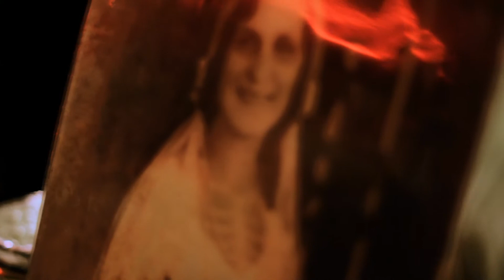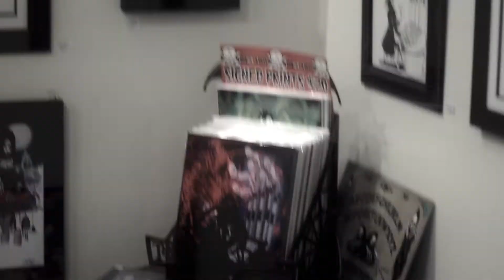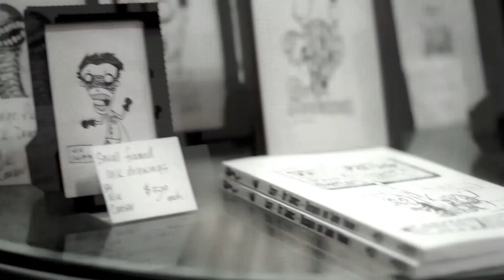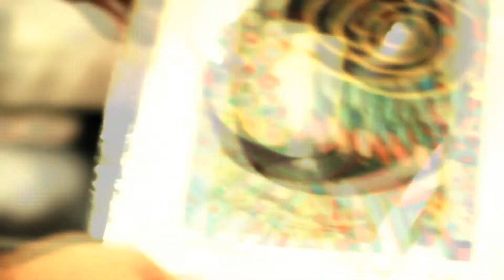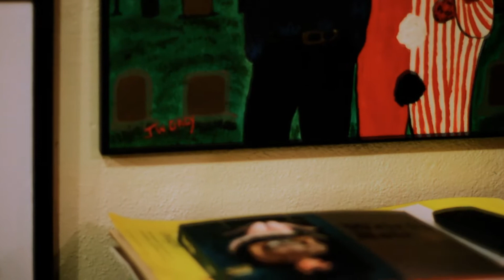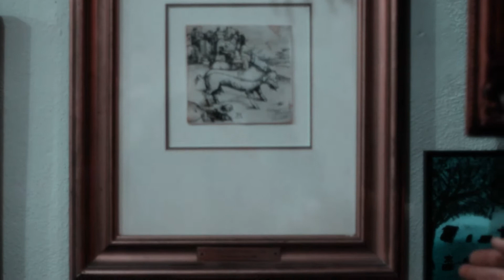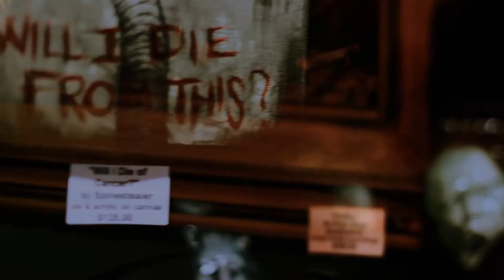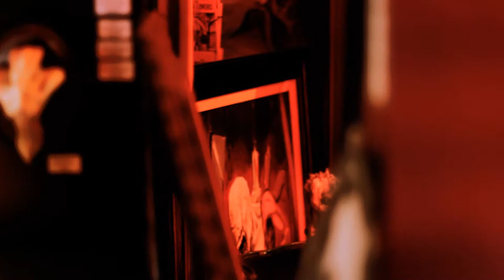HYAENA Gallery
One of my favorite places to visit in Burbank is the Hyaena Gallery.  This place is totally unique; you could travel a million miles and not find the like anywhere.  You can expect to see work from a variety of artists rooted in producing work that could be called, macabre, horrific or dark.  It's a great place to find new artists or even art from people working in the entertainment industry who besides creating animation or props also create work suitable for a gallery.   Of course you'll also find work from the likes of Charles Manson, John Wayne Gacy and Jeffery Dahmer and even some dark art dating back five hundred years.

This short was produced with the Canon 7D HDSLR using the EF 50mm 1.4  Lens, supported by the Redrock Micro Nano Runningman, edited with Adobe Premiere and After Effects CS5 and colorized using Red Giant Software's Magic Bullet Quicklooks.